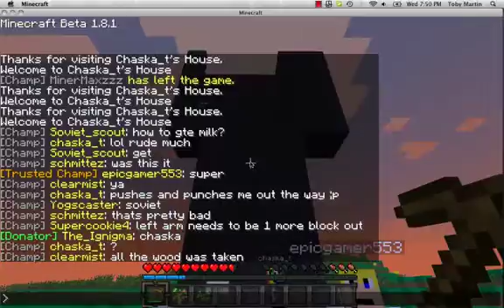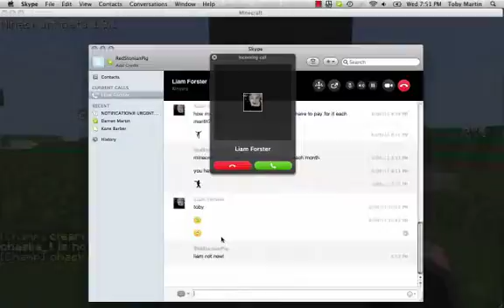Building Shaska_t Part 2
Part 2 of us building Chaska_t.
i remembered how to spell your name chaska!